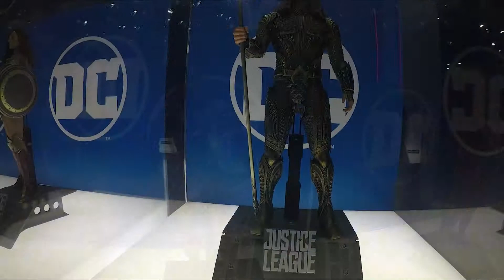Comic con 2017 Tokyo parte 3 Hot Toys Funko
En esta parte del Tokyo Comic Con 2017 les mostramos todo lo que nos presento Hot Toys y Funko como sabran son unos de las empresas fuertes en el rubro de las figuras tanto escala que son mas de Hot Toys y las figuras alternativas jugando un poco con lo caricatura creo que Funko es una de las mejores en este estilo presentando no solo las serie POP que son muy comerciales!!!
Tambien estamos en Facebook , denle me gusta a nuestra pagina y compartanlo : @puntoencuentro